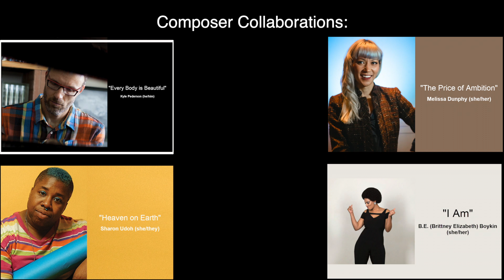Every BODY Intro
TCGMC is excited to debut "Every BODY" at our upcoming Pride concert and at this years' GALA festival taking place right here in Minneapolis! This significant work is being crafted by a talented team of composers, including Kyle Pederson, Melissa Dunphy, Sharon Udoh, Britney Boykin, and our own artistic director, Dr. Gerald Gurss. It also features a huge collaboration with See Change Treble Choir, Minnesota Valley Women's Chorale and the James Sewell Ballet.

Hear Dr. Gurss talk about all these exciting collaborations and the meaningful work put into "Every BODY." Then, make sure you to get your tickets to "This is Me" for either Friday, June 21st or Saturday, June 22nd at St. Andrew's Church in Mahtomedi

"Every BODY" graphic design by Zach Feinberg.
🎼: "Tom & Dean" by Dr. Gerald Gurss.